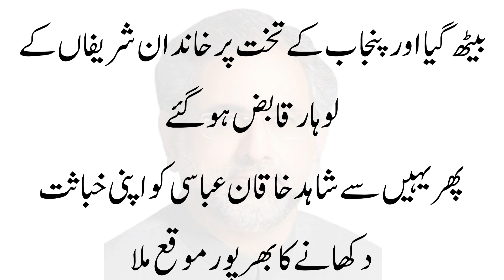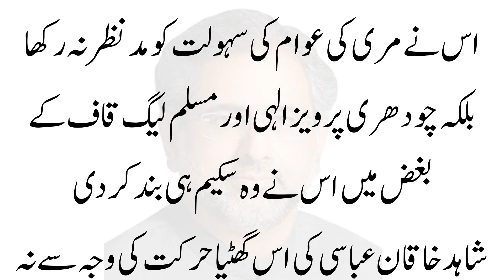Shahid Khaqan Abbasi || Murree Ka Yazeed || Ali Ahmed Malik